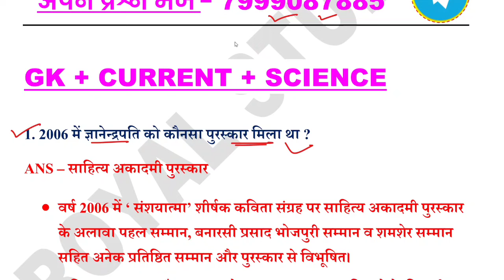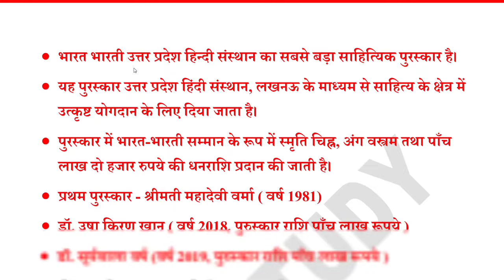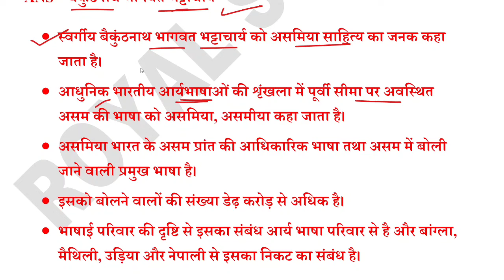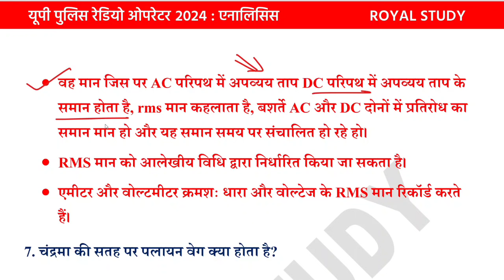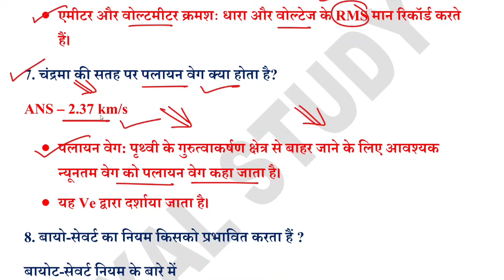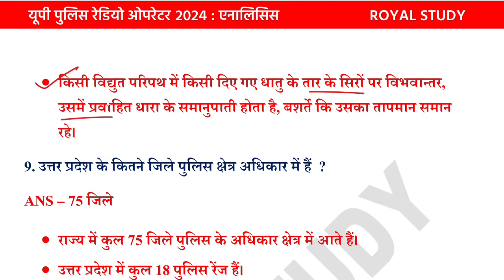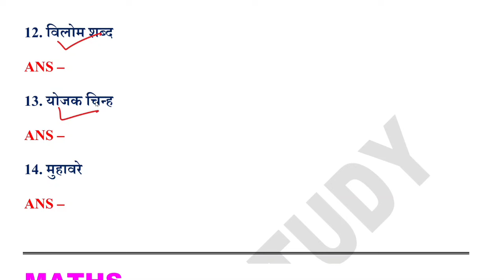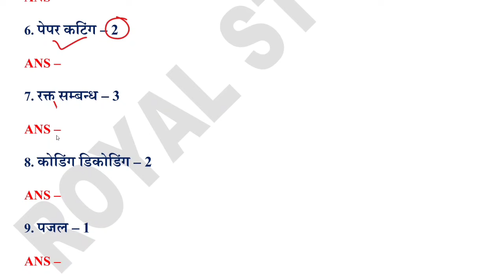UP Police Radio 04 Feb 2nd Shift Paper Analysis 2024 | 04 Feb UP Police Radio Operator Analysis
● UP POLICE RADIO OPERATOR EXAM ANALYSIS
● UP POLICE RADIO OPERATOR PAPER ANALYSIS
● UP POLICE RADIO OPERATOR 1ST SHIFT QUESTIONS
● UP POLICE RADIO OPERATOR ANALYSIS
● UP POLICE RADIO OPERATOR 2024 ANALYSIS
● UP POLICE RADIO OPERATOR ALL QUESTONS ANALYSIS
● UP POLICE RADIO OPERATOR TODAY ANALYSIS ALL SHIFT
● UP POLICE RADIO OPERATOR TODAY PAPER ANALYSIS
● UP POLICE RADIO OPERATOR ANALYSIS / REVIEW 2024
● UP POLICE RADIO OPERATOR ANALYSIS 2ND SHIFT
● UP POLICE RADIO OPERATOR NOTES
● UP POLICE RADIO OPERATOR up GK BOOKS
● UP POLICE RADIO OPERATOR GK NOTES

♦️ Your Queries ♦️
UP Police Radio Operator 07 February 1st shift question
UP Police Radio Operator 07 February 2nd shift analysis
UP Police Radio Operator 07 February all shift question
UP Police Radio Operator 02 February 1st shift question
UP Police Radio Operator 02 February 2nd shift analysis
UP Police Radio Operator 02 February all shift question
UP Police Radio Operator 03 February  1st shift question
UP Police Radio Operator 03 February 2nd shift analysis
UP Police Radio Operator 03 February all shift question
UP Police Radio Operator 04 February 1st shift question
UP Police Radio Operator 04 February 2nd shift analysis
UP Police Radio Operator 04 February ALL shift question
UP Police Radio Operator 05 February 1st shift question
UP Police Radio Operator 05 February  2nd shift analysis
UP Police Radio Operator 05 February ALL shift question
UP Police Radio Operator 06 February all shift question
UP Police Radio Operator 02 February all shift analysis
UP Police Radio Operator 2 February all shift question
UP Police Radio Operator 02 February all analysis
UP Police Radio Operator 02 February 1st 2nd 3rd shift question
today UP Police Radio Operator exam questions paper
today UP Police Radio Operator exam analysis
UP Police Radio Operator 02 FEB 2024 analysis gk
UP Police Radio Operator analysis rojgar with ankit
UP Police Radio Operator rojgar with ankit
UP Police Radio Operatore question paper 2024
rojgar with ankit UP Police Radio Operator exam analysis 20234
UP Police Radio Operator analysis by rwa
UP Police Radio Operator complete analysis
04 FEB 2024 UP Police Radio Operator first shift analysis
2nd shift analysis today
04 FEB 1ST shift UP Police Radio Operator analysis
today UP Police Radio Operator 1st shift analysis
UP Police Radio Operator paper analysis today
UP Police Radio Operator 04 FEB 2nd shift analysis
UP Police Radio Operator 04 FEB 2nd shift question
UP Police Radio Operator analysis 2024
UP Police Radio Operator today exam analysis
04 Feb 2nd shift paper analysis
05 Feb 2024 UP Police Radio Operator 1st shift paper
05 Feb 1st shift UP Police Radio Operator
05 Feb  2nd shift paper
UP Police Radio Operator today paper 1st shift
UP Police Radio Operator 1st shift today
UP Police Radio Operator 04 february 2024 1st shift full paper Solution answer key
05 feb 2nd shift radio operator exam review
up police radio operator exam
04 feb 1st shift radio operator exam review
04 feb radio operator exam review
Radio operator exam 04 feb exam review Radio operator exam today 2nd shift
Radio operator exam review Today
Assistant operator today exam analysis
2nd shift exam review Today
up police radio operator today 2nd shift
Radio operator exam 04 february
Radio operator ka paper kaisa raha
radio operator ka exam 04 farvari

ROYAL STUDY